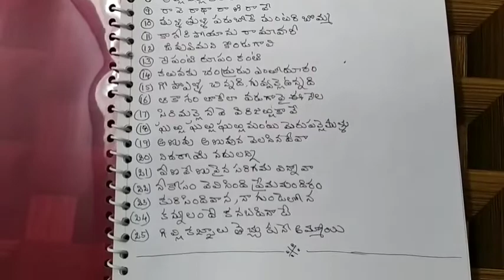Saranga dariya (సారంగ దరియ) | Love story | by Vachaspathi (Kotaprolu Ramesh)